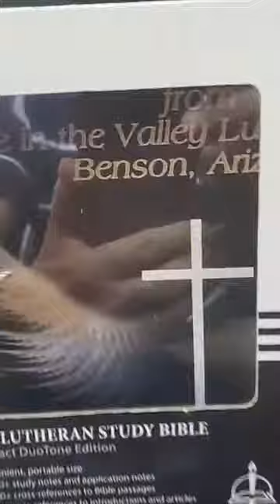2020 07 28 Peace Through the Word with Pastor Ron